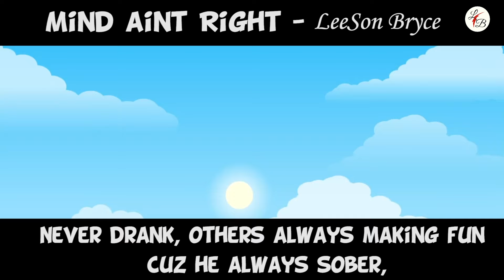LeeSon Bryce - Mind aint Right (Prod. LeeSon Bryce)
🎶 Song Credits;
Beat created and Produced by;  @itsleesonbryce
Song written and Recorded by; @itsleesonbryce
Song Mix/Master Engineer; @itsleesonbryce

New Studio equipment I use:
Voice Art Channel
Acoustic Padding
Mogami Cables
TLM-102
Pro Tools
Audio-Technica Headphones
Pre-Sonus Speakers

Digital Audio Software Plugins:
Waves Central
Avox Antares
Pro Tools Stock Plugins as well

The song “Mind ain’t Right” was produced, recorded, mixed, and mastered by myself (LeeSon Bryce).

The song “Mind ain’t Right” is also mainly about reflecting on all the things I used to do in a past life. The first end of the song represents the past (the night), and the 2nd half of the song reflects the thoughts of that past (the day).

This track was definitely fun to make,

Ande I hope you enjoy it!

LeeSon Bryce

Lyrics;